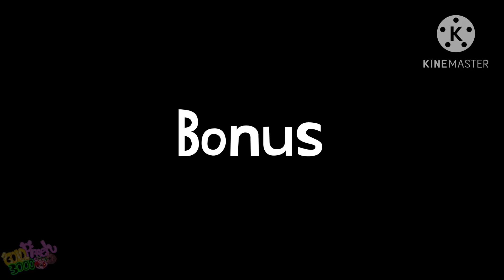Stella’s Advice | HTF Fankids | GL2 | Collab with @Toothy_is_gay12